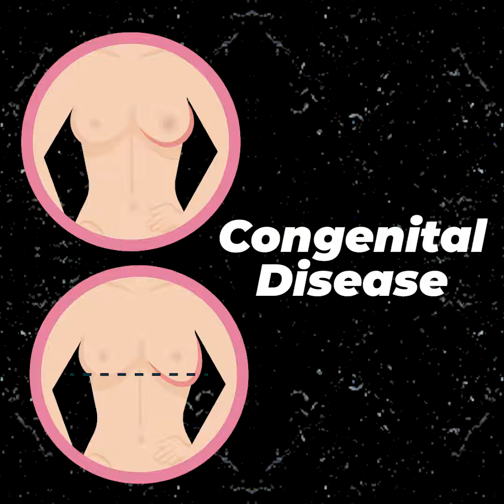ব্রেস্ট ইমপ্লান্ট সার্জারী। Breast Implant Surgery in Bangladesh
Dr. Md. Shariful Islam Sharif
MBBS, BCS (Health)
FCPS (Plastic Surgery)
Burn, Plastic & Aesthetic Surgeon

ডা: মোঃ শরিফুল ইসলাম শরিফ
এমবিবিএস, বিসিএস (স্বাস্থ্য)
এফসিপিএস (প্লাস্টিক সার্জারী)
বার্ণ, প্লাস্টিক এন্ড এ্যাস্থেটিক সার্জন
যেকোন প্রয়োজনে কল করুন- 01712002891 ; 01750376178

Chamber:
Total Aesthetics
Sankar bus Stand, Nizam Sankar plaza, Lift#3 Dhanmondi, Dhaka

চেম্বার:
টোটাল এ্যাস্থেটিকস
শংকর বাসস্ট্যান্ড, নিজাম শংকর প্লাজা, লিফট#৩, ধানমন্ডি, ঢাকা